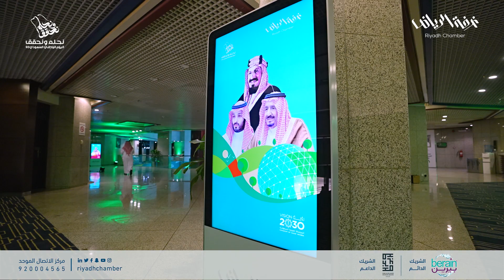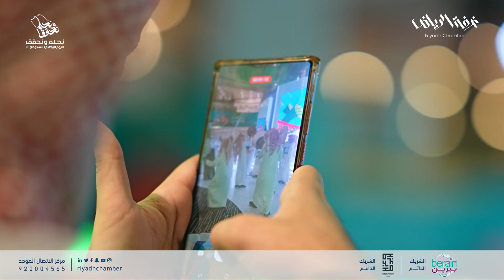غرفة الرياض تحتفل باليوم الوطني 93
أقامت غرفة الرياض بحضور رئيس مجلس ادارة غرفة الرياض الأستاذ عجلان العجلان و نائبيه و عدد من أعضاء المجلس و موظفي و موظفات الغرفة احتفالًا بمناسبة اليوم الوطني ال ٩٣  في مقر الغرفة.

حيث ابتداء بالسلام الملكي ، والقاء العجلان كلمة افتتاحية هنآ فيها القيادة بهذه المناسبة مشيرًا الى ماتحققه من إنجازات إقتصادية وتنموية في بلادنا الغالية.
و اختتم الحفل بالعرضة السعودية التي شارك فيها الحضور.